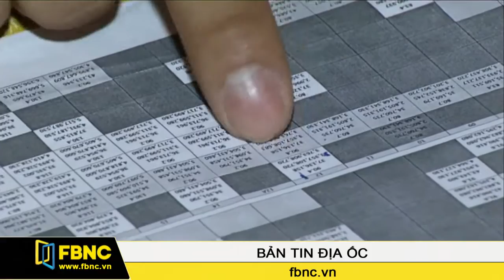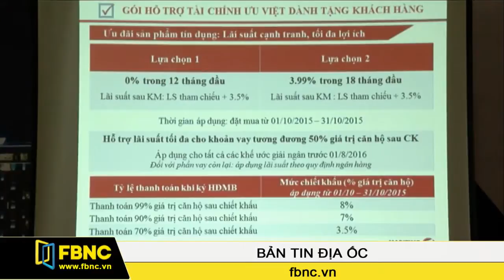FBNC - The GoldView: Cơ hội đầu tư hấp dẫn vào BĐS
Để giải bài toán về đầu tư cho khách hàng quan tâm đến bất động sản cao cấp hiện nay, ngày 27/9 vừa qua, tại Khu nhà mẫu The GoldView, 346 Bến Vân Đồn, phường 1, quận 4, TP. Hồ Chí Minh, TNR Holdings Việt Nam cùng hai nhà phân phối độc quyền dự án The GoldView là Công ty Bất động sản Danh Khôi và Công ty CP Đầu tư Khương Thịnh, đã phối hợp với đối tác tài chính chiến lược là Ngân hàng Maritime Bank để tổ chức sự kiện: Cơ hội đầu tư tại Khu phức hợp bậc nhất trung tâm TP. HCM. Sự kiện thu hút hơn 300 khách tham dự với hơn 100 khách hàng VIP của Maritime Bank.